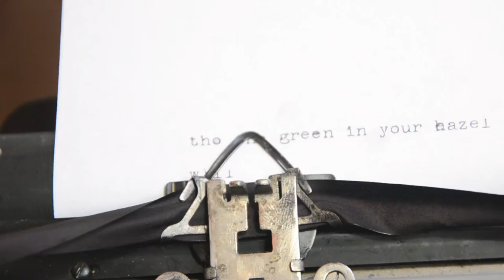L'ARTISTE | original song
happy love day my loves!! here's my newest song called "l'artiste"! (it's in French coz it sounds cooler) give this video a like for me if you enjoyed it!! go spread some love ♡♡♡♡♡♡♡
(Really exciting video coming next week stay tuuuned!!)
xx, lara♪♡

lyrics:
you paint me different colors
i was a rose petal pink
then i started
to see a new shade of ink
on my shoulder
and i wondered
mhmmmm

chorus
that everything must come to an end
though the green behind your hazel eyes
will stay in the back of my head
maybe years down the road
we'll meet and you'll understand
you can't change pink into red

your'e an artist
like Degas
you made me your dancer and i thought it was love (ok but really proud of that line)

chorus
i know everything must come to an end

red-ed-ed-ed-ed hey ey ey ey ey ey

but now all my petals have grown back

if you've read this far it means you're my valentine ha GOT YOU